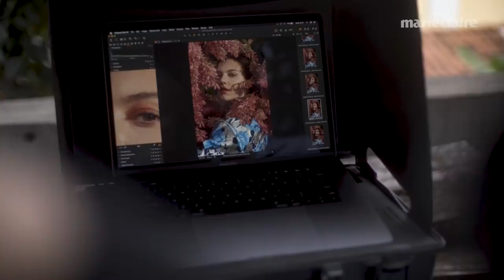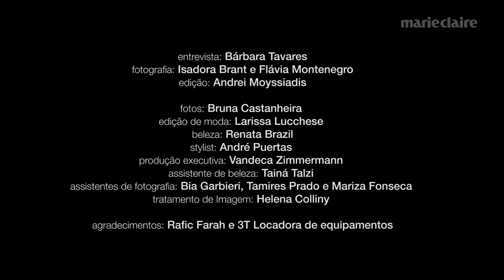Alice Wegmann revela primeiro crush famoso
Estrela da edição de junho de Marie Claire, Alice Wegmann participa do quadro "Primeiro, último, melhor, pior" e responde curiosidades diversas